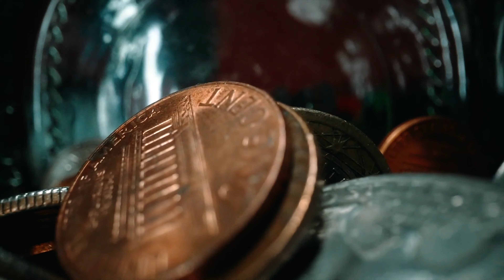Le barbier sanglant : Le véritable Sweeney Todd